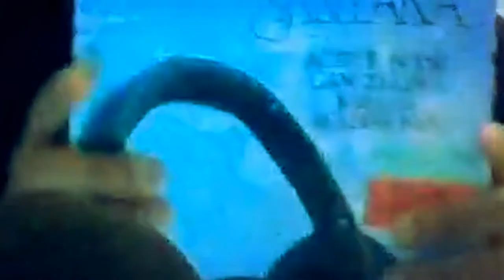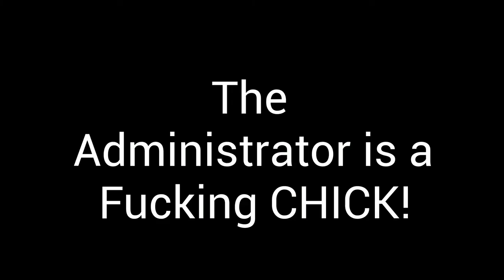Black Clover | Phantom Knights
Black Clover is a Japanese manga series written and illustrated by Yūki Tabata. It has been serialized in Shueisha's Weekly Shōnen Jump magazine since February 16, 2015, and has been collected into 23 tankōbon volumes. And they made an Android game, HOW COOL! Anyways, I'm back.